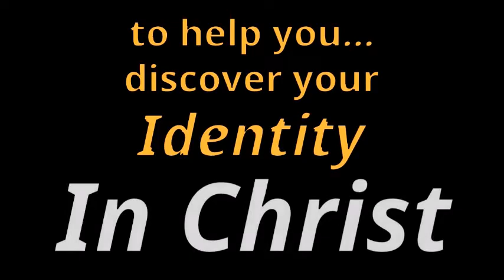"Kingdom Principles #2" Pastor Gary Cortese, Beacon Hill Byron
Wednesday, Jun 18, 2021 - Romans 14:17 describes the nature of the Kingdom of God.  God's kingdom is where He reigns and rules.  For God to reign and rule as He should within you, He wants to establish righteousness, peace and joy in you!  Take charge of your body and mind (Rom. 12:1-2) because God wants to reign and rule through you.  How do you maintain God's peace?  See Phil. 4:6-9!